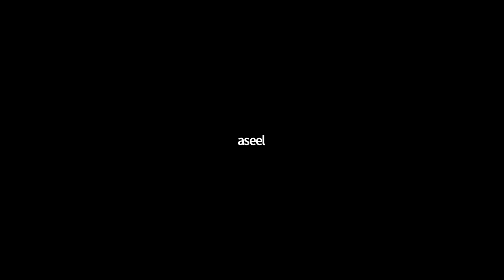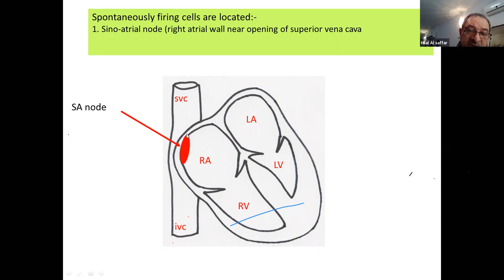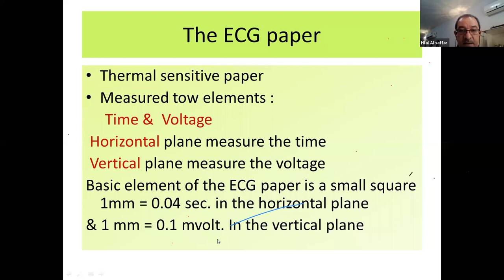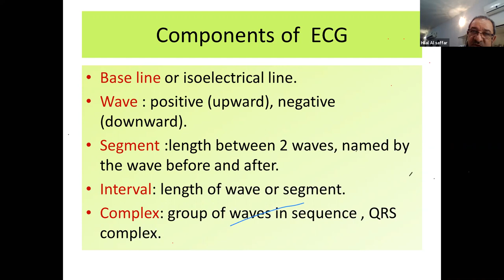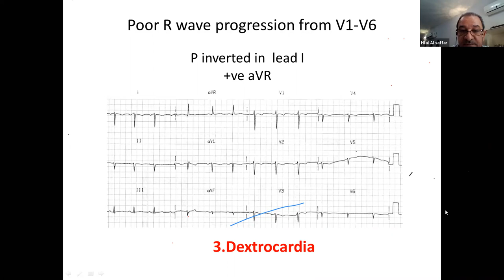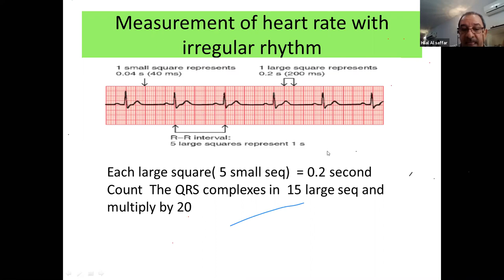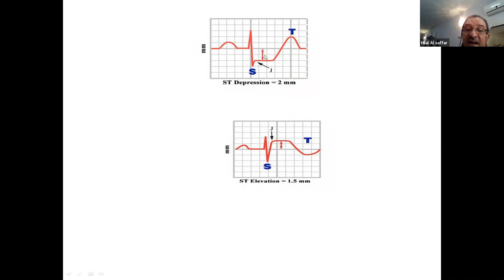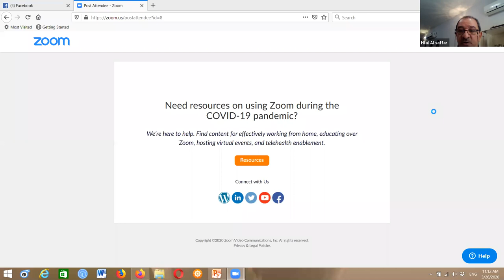ECG training introduction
This video includes introduction of ECG basics ,recording and reporting